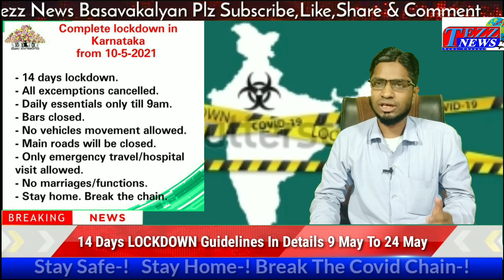Full Lockdown Guidelines-9 May To 25 May 2021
All Roads Closed In Basavakalyan